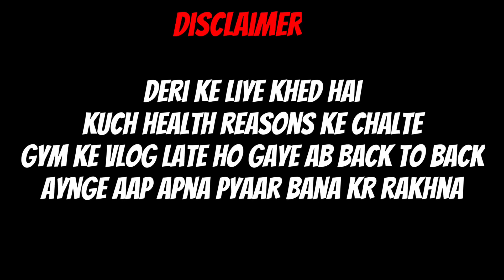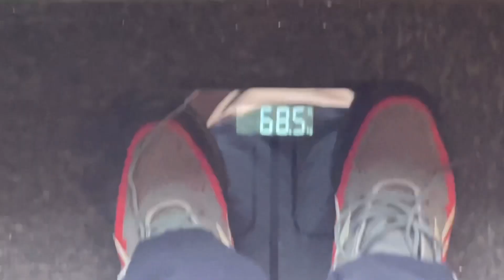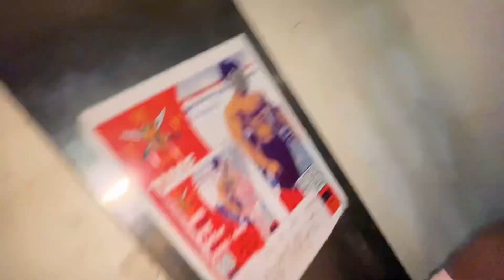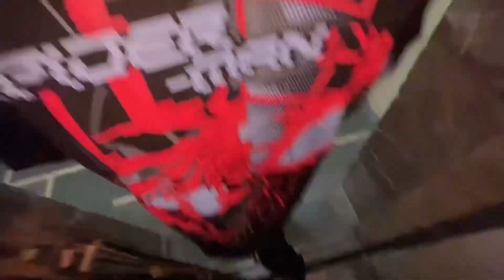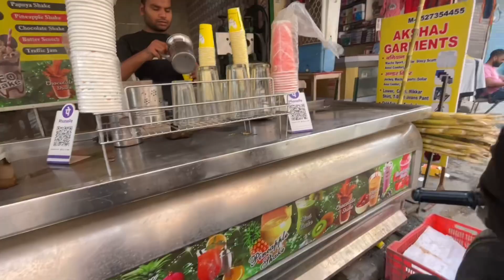Bhootiya Lift me chale gaye 😱 Gym Vlog 02/100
Bhaiya tabiyat kharab hone ki wajha se videos nahi aarahi thi pr ab sab theek hai kal se fir se gym ki bhi or bullet ki back to back videos aayegi
Bas aap log pyaar dikhate rehna ♥️